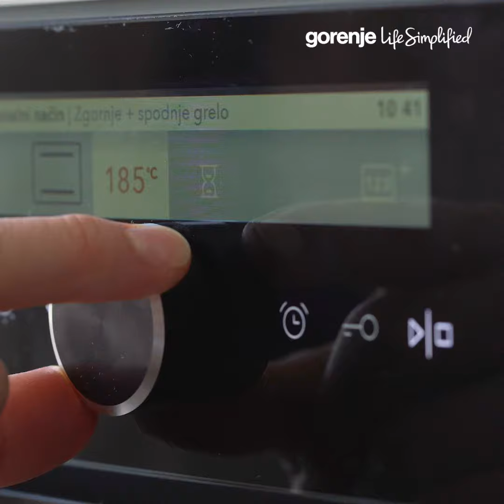Веганское мясо для тако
Чтобы разнообразить ваше меню, предлагаем вашему вниманию рецепт веганского мяса для тако.

Вам понадобится:
Соцветия цветной капусты — 500 г.
Грецкие орехи — 125 г.
Сухой чеснок (порошок) — 1 ч.л.
Молотый тмин — 1 ч.л.
Копченые перцы халапеньо — 1 ч.л.

Как готовить?
Поместите все ингредиенты в миксер и измельчите не слишком мелко. Выложите смесь на противень. Выпекайте 30 минут при температуре 180°С. Перемешайте один раз в середине процесса выпекания. Извлеките из духовки и дайте остыть. Разложите на удобные порции и заморозьте.
Разморозьте перед использованием, для приготовления тако. Чтобы собрать блюдо, просто обжарьте кукурузные лепешки и выложите в них готовое веганское мясо, овощи на свой вкус, легкий соус и посыпьте сыром чеддер.